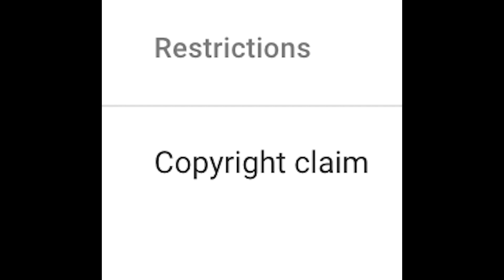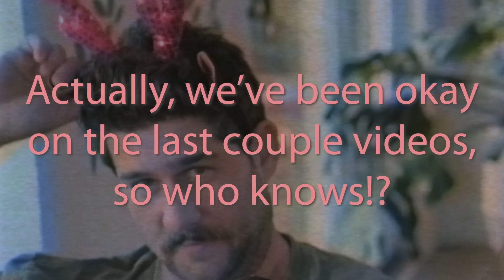Reacting to Laguna Beach | S1E10 | Whitney Port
OK! It's summer in Laguna! The seniors mentally prepare for college in rambling, mumbling conversations while the juniors stare at them.

to purchase Whit's loungewear collection, COZeCO!